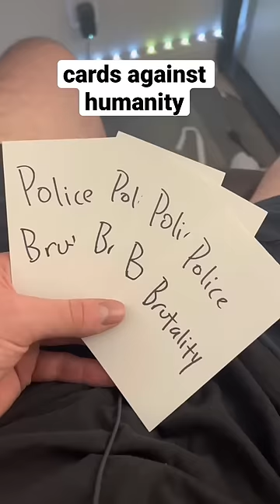cards against humanity